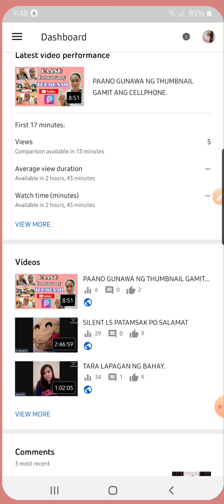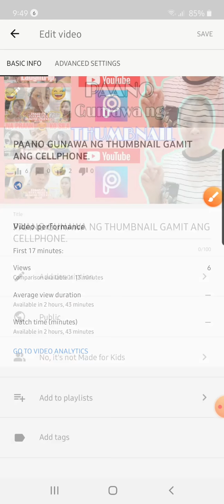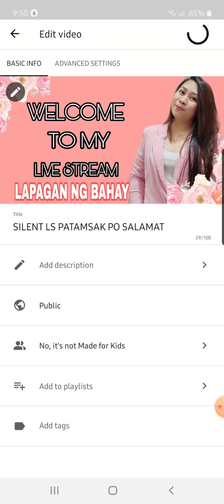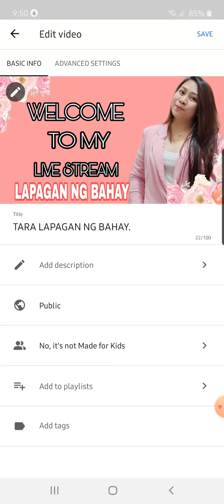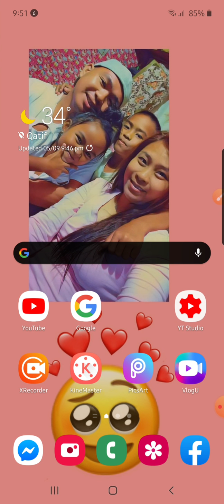PAANO MAG LAGAY NG THUMBNAIL SA YOUTUBE VIDEO|TAGALOG TUTORIAL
PAANOMAGLAGAYNGTHUMBNAILSAYOUTUBEVIDEO